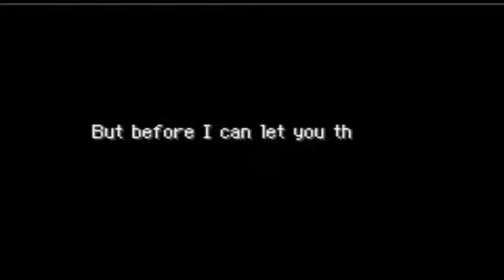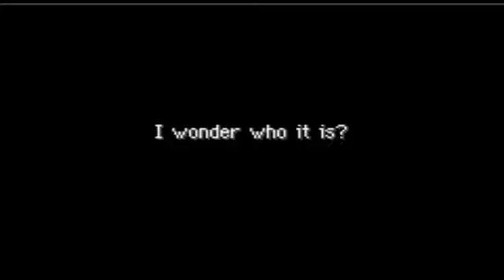Pokemon Mystery Dungeon Red - 1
Eudaimonia, the Ethical Pokemon.